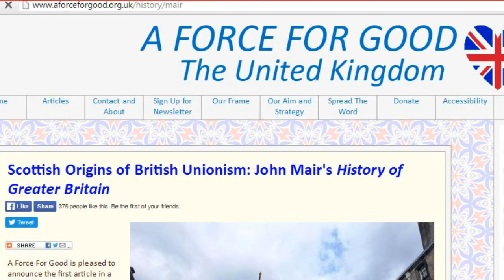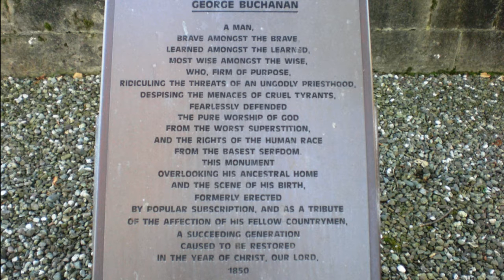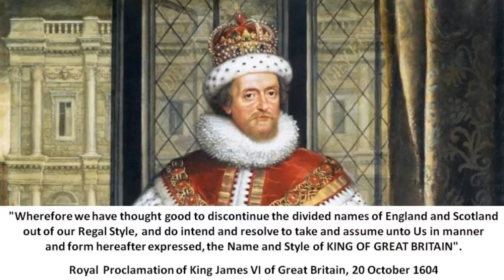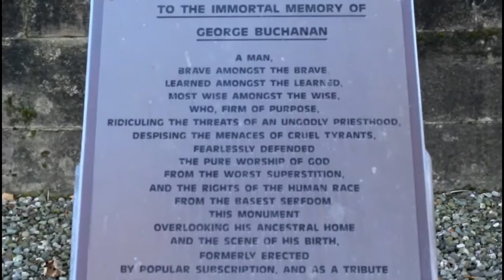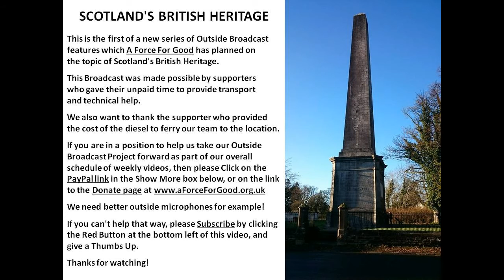George Buchanan and James VI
Scotland's British Heritage: Outside broadcast on George Buchanan and James VI of Great Britain, with Alistair McConnachie from Glasgow pro-UK group
AFFG Broadcast, Number 9: 29 Nov 2016.

REFERENCES
Sources on Buchanan which we used:
David Daiches, Ed., The New Companion to Scottish Culture, Edinburgh: Polygon 1993) pp.35-36.

Portrait of Mary Stuart, Queen of Scots by Francois Clouet, born 1511-died 1572.

Portrait of James VI by Daniel Mytens from 1621 (Mytens, circa 1590–circa 1647).

Coronation of James VI.

Portrait of James VI by Paul van Somer, c. 1620. In the background is the Banqueting House, Whitehall, by architect Inigo Jones, commissioned by James.

A James VI gold coin from Scotland.